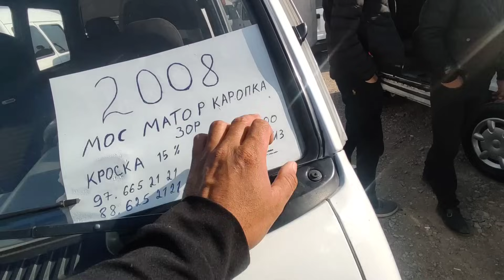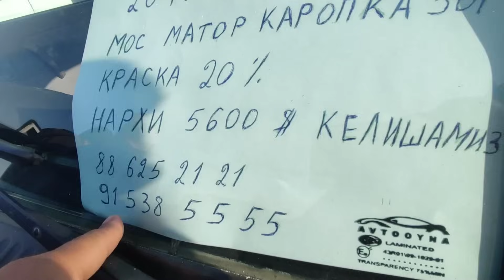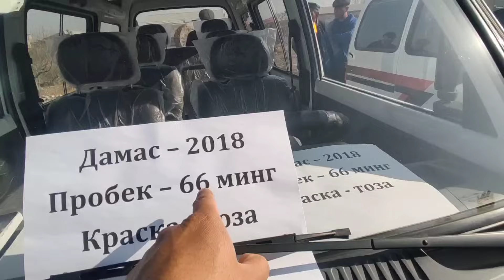15 NOYABR DAMAS NARXLARI QOQON MASHINA BOZORI VARYANTGA BANKA NARXLAR YANA TUSHMOQDA 2023